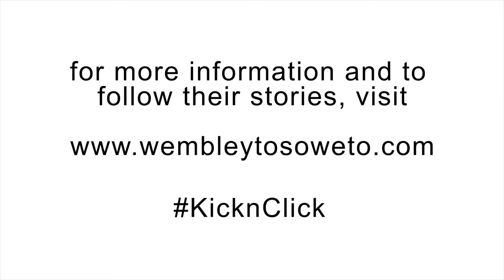W2S 2 AFC Teaser 2